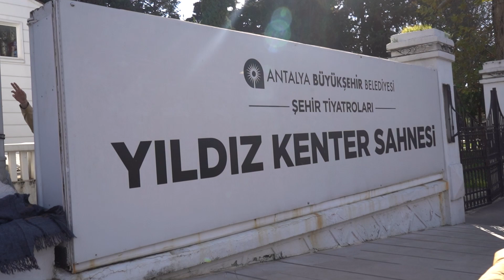TARSUS ŞEHİR TİYATROSU ÇOCUK OYUNUYLA ANTALYA VE UŞAK FESTİVALLERİNDE FIRTINA ESTİRDİ!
Tarsus Şehir Tiyatrosu, çok sevilen ‘’Neden’’ adlı çocuk oyunu ile ara tatilin coşkusunu iki büyük festivalde unutulmaz anlarla taçlandırdı. 1. Uluslararası Antalya Büyükşehir Belediyesi Şehir Tiyatroları Sömestr Festivali ve Uşak Belediyesi Bilim Sanat Çocuk Şenliği'ne katılan tiyatro ekibi sahnelediği çocuk oyunu ile çocuklar ve ailelerinden büyük ilgi gördü.